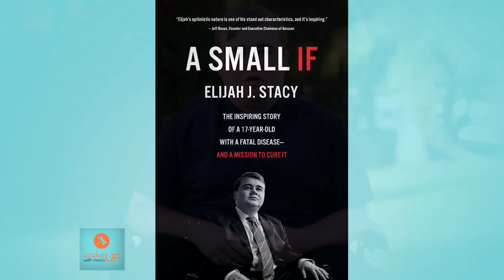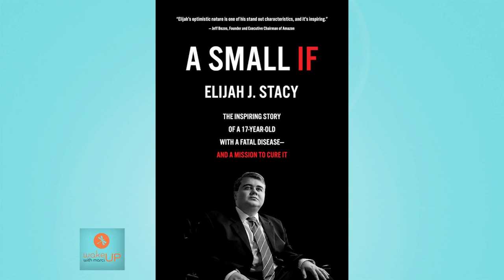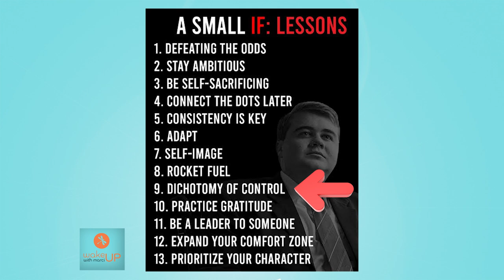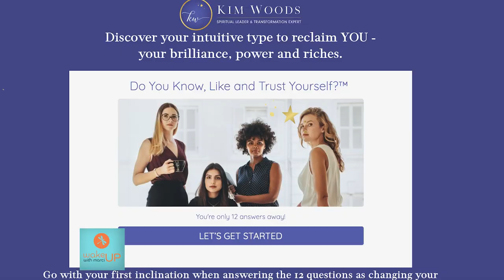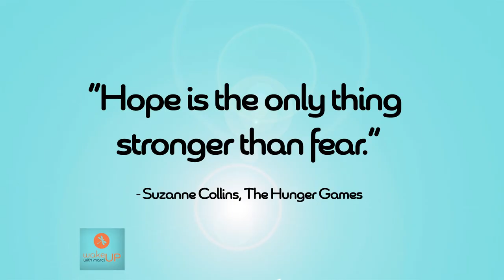Ken Jeong-Dry Eye Relief, Muscular Dystrophy/Duchenne, Listen to your intuition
Today on Wake Up With Marci we meet actor and comedian Ken Jeung. We learn about his story of dry eyes and the help that's available from Dr. Ashley Brissette.

Next, we meet author of “A Small If", Elijah Stacy. He was born with a rare form of Muscular Dystrophy called Duchenne. Today, he is helping people as the founder of the non-profit, Destroy Duchenne.

Finally, our official Intuitive Business Expert, Kim Woods shares about using your intuition during the holiday season.

Watch Saturdays at 10am est on
📺WLNY-TV 10/55 TriState Area
💻Streaming Nationally on Hulu Live, YouTube Live and locally on NJonAir